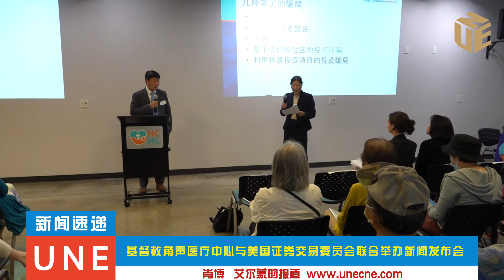UNE 【銳視頻】提高社區金融安全意識 基督教角聲醫療中心與美國證券交易委員會聯合舉辦新聞發布會